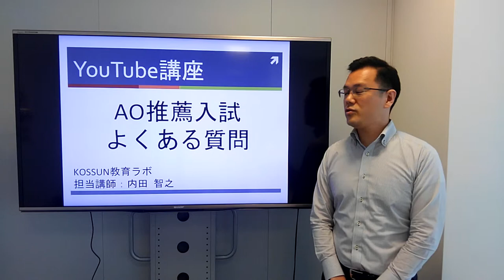AO入試・推薦入試専門塾のプロ講師が答える！よくある質問Q&A10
【AO入試・推薦入試で逆転合格を勝ち取りたいあなたへ】
AO・推薦入試専門塾 KOSSUN教育ラボでは、志望校別の合格プロジェクトを立ち上げ、塾生一人ひとりに対して専門的な対策を行います。